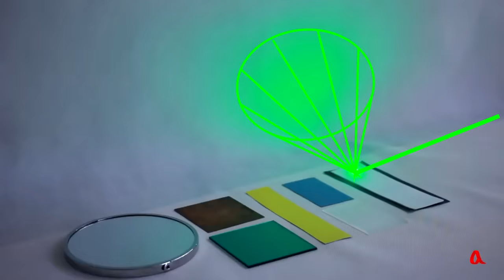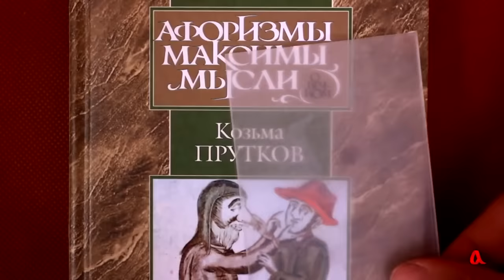Рассеянный свет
В ролике рассматривается рассеяние света при прохождении через оптически неоднородные среды и при отражении от матовых поверхностей.

Ключевые слова: конус Тиндаля.